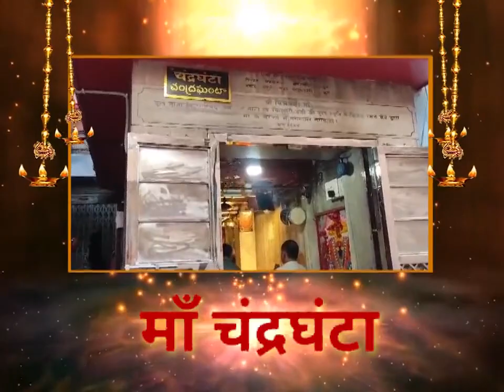Maa Chandraghanta Mantra: मां चंद्रघण्टा का मंत्र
Maa Chandraghanta देवी पार्वती का विवाहित रूप हैं। भगवान शिव से विवाह के बाद देवी महागौरी ने अपने माथे को आधा चंद्र से सजाना शुरू किया और जिसके कारण देवी पार्वती को देवी चंद्रघंटा के नाम से जाना जाने लगा।

नवरात्रि के तीसरे दिन मां चंद्रघंटा की पूजा की जाती है। ऐसा माना जाता है कि शुक्र ग्रह देवी चंद्रघंटा द्वारा शासित है।

देवी चंद्रघंटा बाघिन पर सवार हैं। वह अपने माथे पर अर्ध-गोलाकार चंद्रमा (चंद्र) पहनती है। उनके माथे पर अर्धचंद्र घंटी (घंटी) की तरह दिखता है और इसी वजह से उन्हें चंद्र-घण्टा के नाम से जाना जाता है। माँ को दस हाथों से चित्रित किया गया है। देवी चंद्रघंटा अपने चार बाएं हाथों में त्रिशूल, गदा, तलवार और कमंडल रखती हैं और पांचवें बाएं हाथ को वरद मुद्रा में रखती हैं। वह अपने चार दाहिने हाथों में कमल का फूल, तीर, धनुष और जप माला धारण करती है और पांचवें दाहिने हाथ को अभय मुद्रा में रखती है।

देवी पार्वती का यह रूप शांत और अपने भक्तों के कल्याण के लिए है। इस रूप में देवी चंद्रघंटा अपने सभी हथियारों के साथ युद्ध के लिए तैयार हैं। ऐसा माना जाता है कि उनके माथे पर चंद्र-घंटी की आवाज उनके भक्तों से सभी प्रकार की बुरी आत्माओं को दूर कर देती है।

Devi Chandraghanta Stotra | चंद्रघंटा स्तोत्र | नवरात्रि के तीसरे दिन सुने देवी चंद्रघंटा स्तोत्र

Apaduddharini Tvamhi Adya Shaktih Shubhparam।
Animadi Siddhidatri Chandraghante Pranamamyaham॥
Chandramukhi Ishta Datri Ishtam Mantra Swarupinim।
Dhanadatri, Anandadatri Chandraghante Pranamamyaham॥
Nanarupadharini Ichchhamayi Aishwaryadayinim।
Saubhagyarogyadayini Chandraghante Pranamamyaham॥

Maa Chandraghanta कवच
रहस्यम् शृणु वक्ष्यामि शैवेशी कमलानने।
श्री चन्द्रघण्टास्य कवचम् सर्वसिद्धिदायकम्॥
बिना न्यासम् बिना विनियोगम् बिना शापोध्दा बिना होमम्।
स्नानम् शौचादि नास्ति श्रद्धामात्रेण सिद्धिदाम॥
कुशिष्याम् कुटिलाय वञ्चकाय निन्दकाय च।
न दातव्यम् न दातव्यम् न दातव्यम् कदाचितम्॥